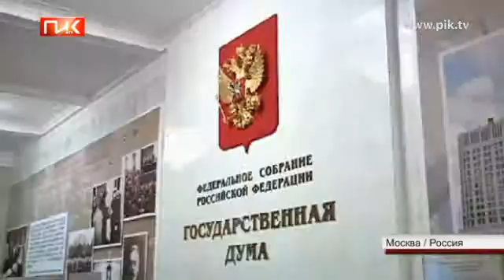Единороссы занимаются бизнесом